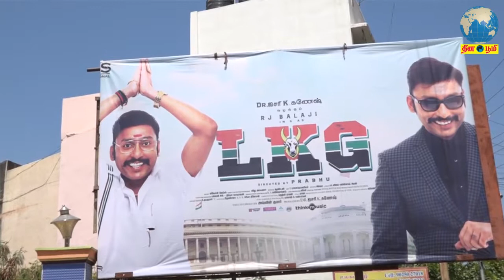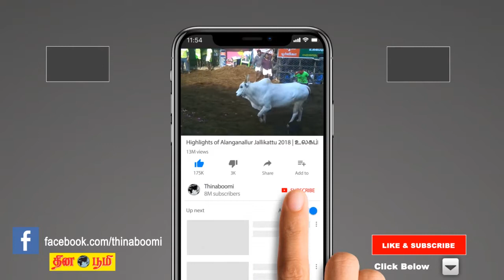LKG movie public review | FDFS | RJ Balaji, Priya Anand, Nanjil Sampath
Public opinion about RJ Balaji's tamil movie 'LKG'

Starring: RJ Balaji, Priya Anand, Nanjil Sampath & J.K. Rithesh
Director: K.R. Prabhu